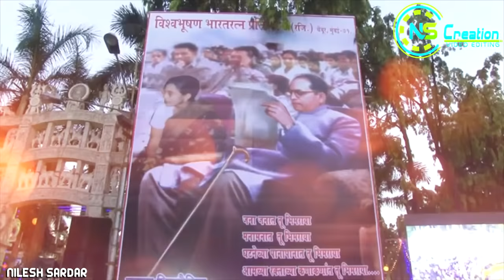Matdar Kel Tula DJ Mix | माझ्या बाबासाहेबाला बैमान झाला | Nilesh Sardar | Dj Sunil Sky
Matdar Kel Tula Song By Ashok Nilalje Mix By Dj Sunil Sky And Video Mixing By Nilesh Sardar.

एकच साहेब बाबासाहेब  - जय भीम

 it's all for laughs so please dnt take it serious.